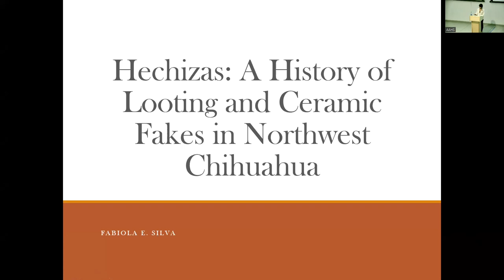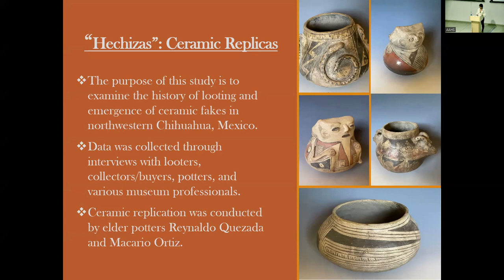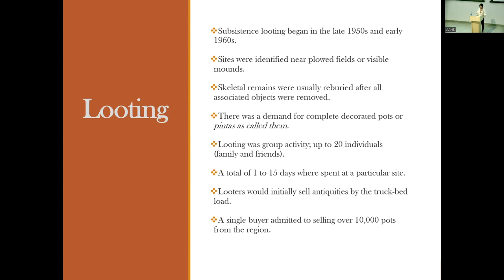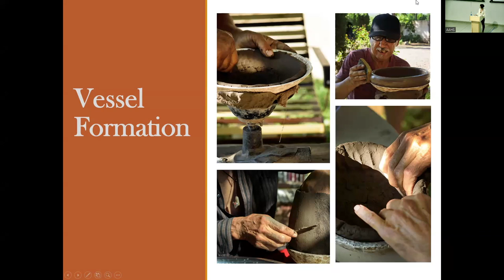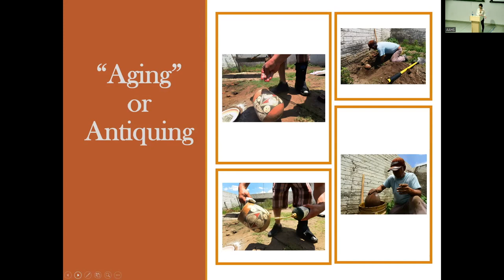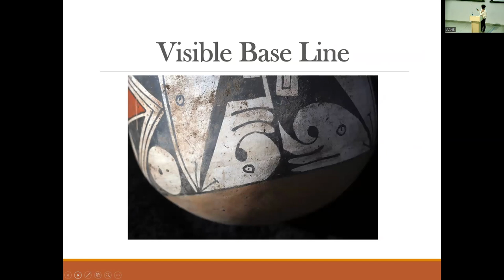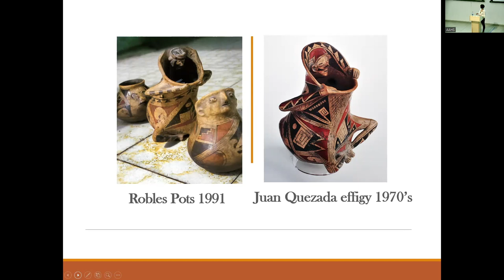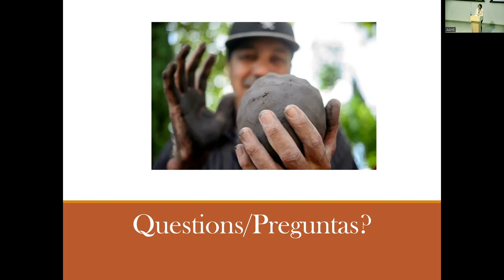Fabiola E. Silva - Hechizas: A History of Looting and Ceramic Fakes in Northwest Chihuahua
In the early 1970’s a pottery movement, inspired by prehistoric Casas Grandes ceramic styles, emerged in Mata Ortiz, Chihuahua, Mexico. This movement was led by the potter Juan Quezada and his patron Spencer MacCallum. The origin story told by MacCallum and Quezada, and re-told by many others, is one filled with inspiration and chance encounters. However, their story fails to acknowledge how looting and the creation of ceramic fakes contributed to the development of this modern pottery movement. This presentation will examine the emergence of ceramic fakes in Northwest Chihuahua, establish their defining characteristics, and explore their role in ceramic analysis. Data for this study was collected through extensive interviews with looters, collectors and elder potters from the region. In addition, a ceramic replication was conducted by elder potters Macario Ortiz and Reynaldo Quezada in order to document the process of making “hechizas” or ceramic fakes.

Speaker:  Fabiola E. Silva serves as the Cultural Resource Manager (CRM) and Tribal Liaison for Fort Bliss Military Installation. She has conducted archaeological field work in southern New Mexico, west Texas, Central America, Chihuahua and Durango, Mexico. She received her undergraduate degree in Anthropology from New Mexico State University in 2008 and her Master of Arts in Anthropology from the University of Oklahoma in 2012. Her research interests include looting and the antiquities market across the U.S./Mexico border, ceramic analysis, and ethno-history of Northern Mexico.